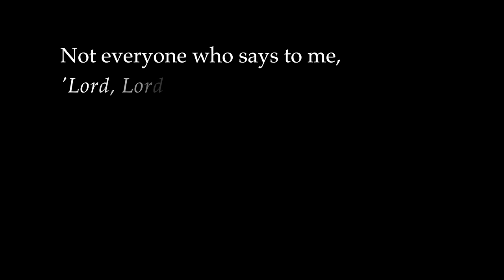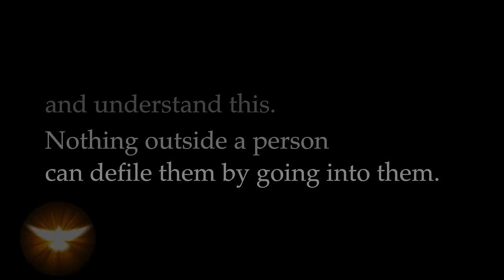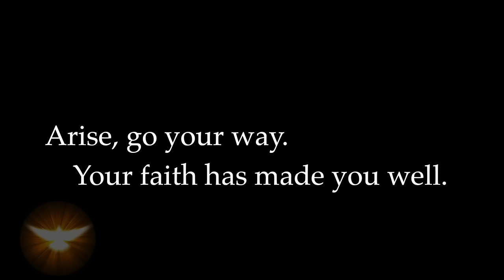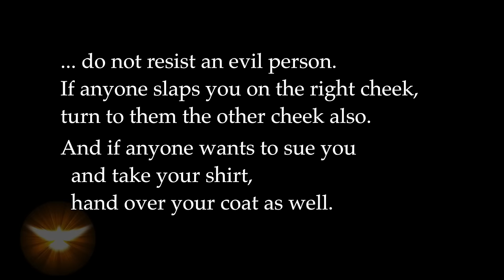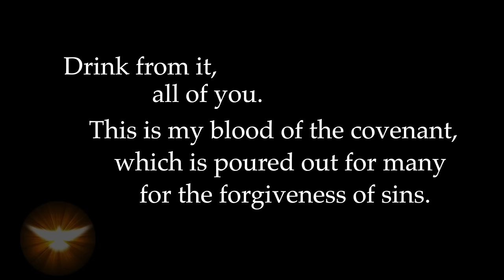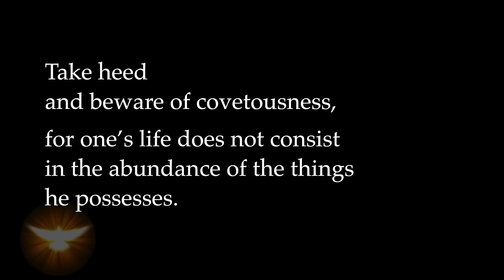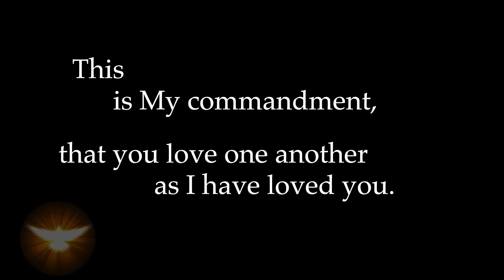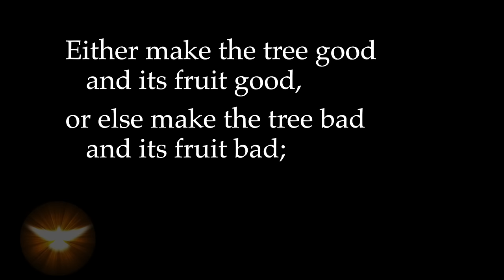"These things I command you" Music-Free version of The Commands of Jesus film, for over 8 hours.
This is the music-free version of the Commands of Jesus film I made, but also with a few added inspirational verses and repeated to create an 8-hour experience of the Commands of Jesus.

Of all the beautiful things Jesus is recorded as saying in the 4 Gospels, His direct commands are so easily overlooked.  So here they are!  In canon order. From all four gospels, (and Acts from the resurrected Jesus). I hope you love them as they are all in Jesus's own words.

Also, please accept this FREE Commands of Jesus PDF - I will send you the Commands of Jesus from all 4 Gospels in the New Testament of the Holy Bible, as a free PDF download.

Credit and thanks to:

(Unsplash grants you an irrevocable, nonexclusive, worldwide copyright license to download, copy, modify, distribute, perform, and use photos from Unsplash for free, including for commercial purposes, without attributing the photographer or Unsplash